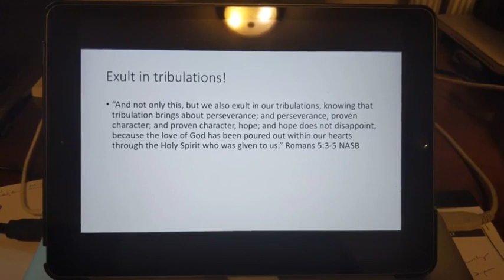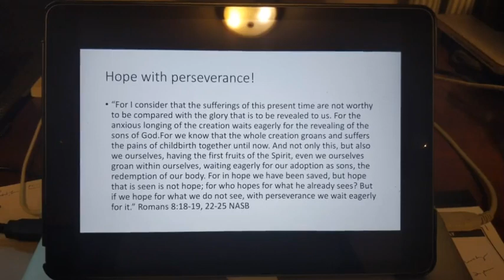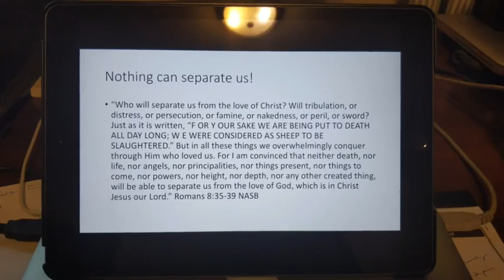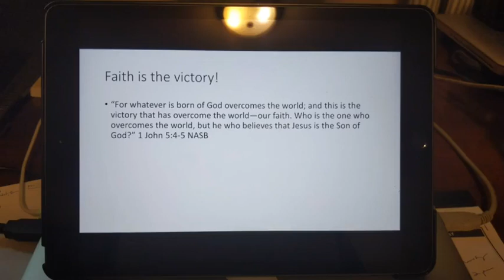Thursday July 1, 2021 EXULT IN HOPE